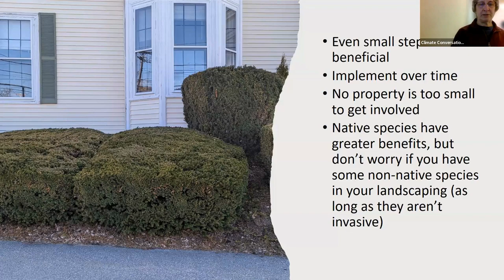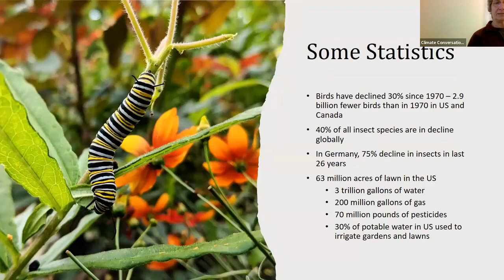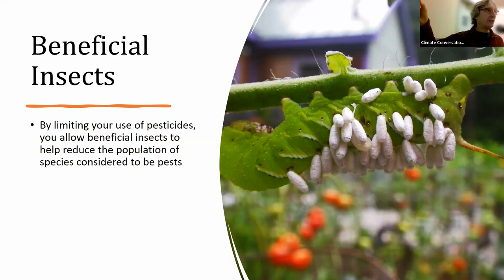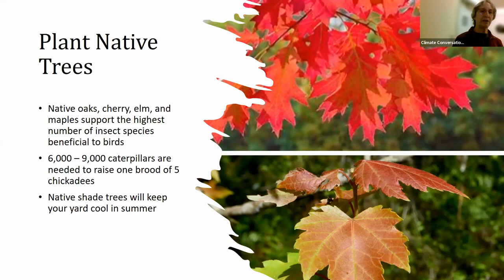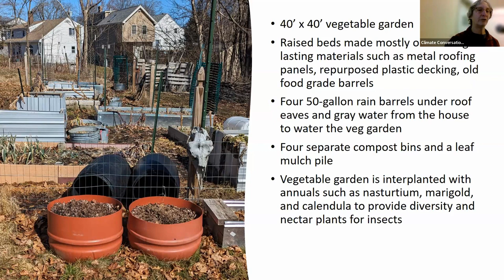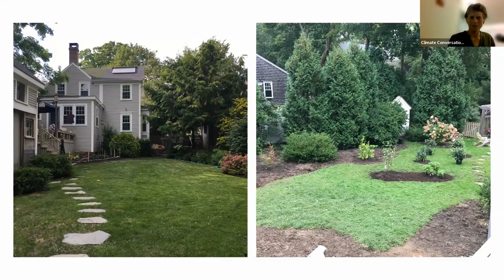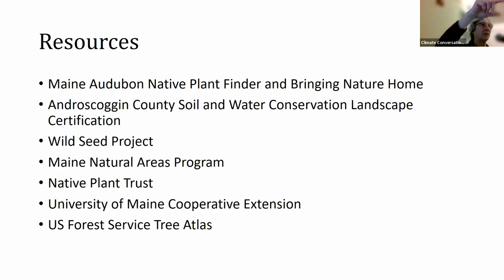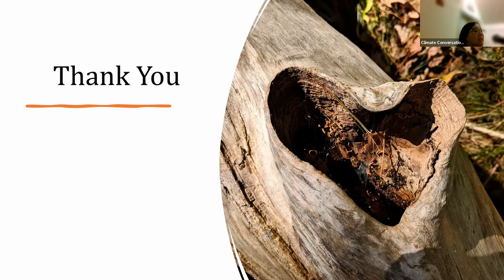Bath Climate Conversations: Landscaping for Climate Resilience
Learn how to make your landscaping more resilient to changes in climate, from planting native species to increasing the plant diversity in your lawn and garden. We’ll provide a list of native plants suitable for our coastal climate that are expected to persist under milder conditions.

This program part of a continuing series of Bath Climate  Conversations focused on learning, discussing, and connecting around ways to sustain and support our vibrant town as climate change occurs.